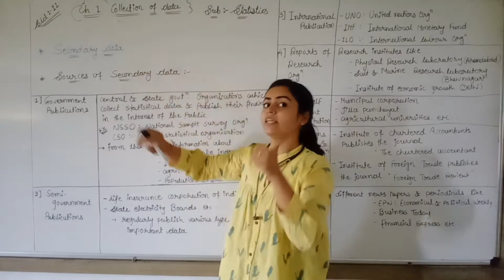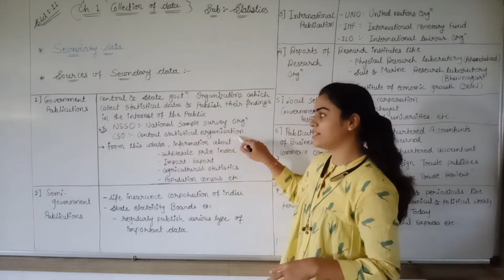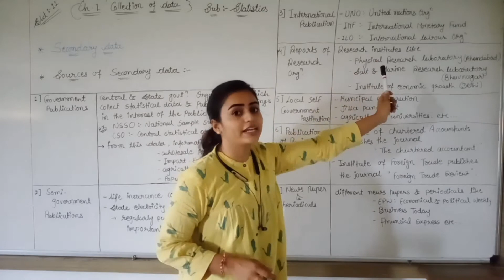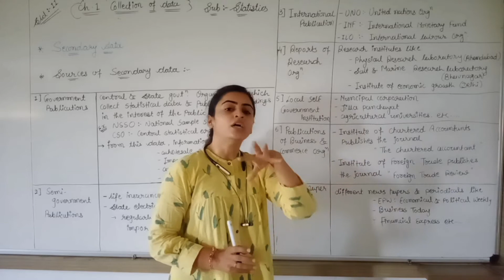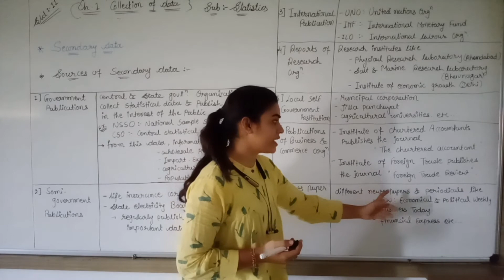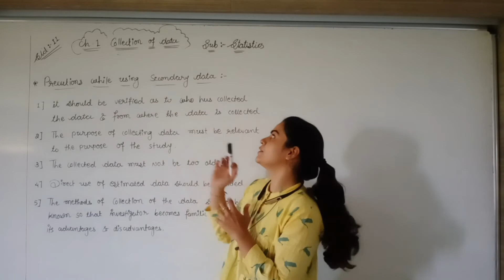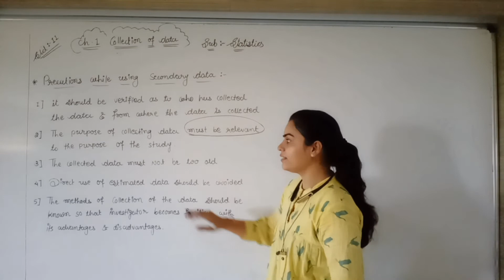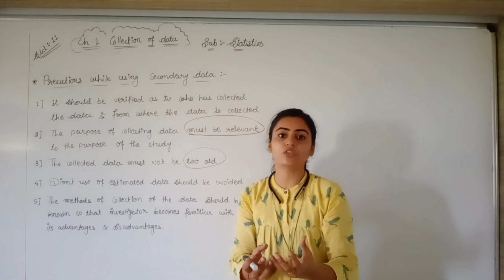Std 11 Stat | Ch-1 Collection of Data | Part-6 | Gseb English Medium | By Divya Kathiriya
click here for all the video of
Std:11
Sub: Statistics
ch-1 Collection of data